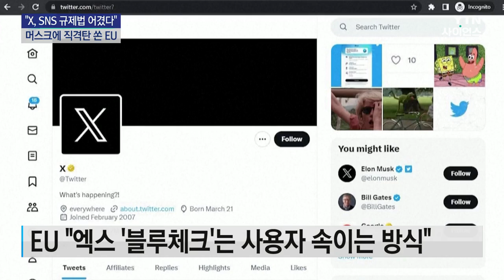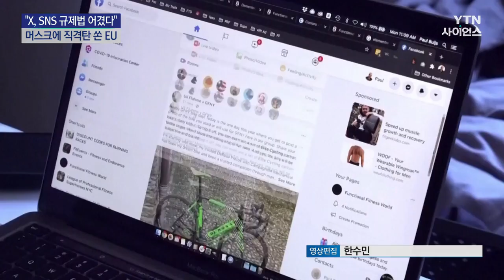EU "엑스 SNS 규제법 위반"...머스크 "EU가 불법 제안" / YTN 사이언스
[앵커]
유럽연합 EU와 SNS '엑스'를 소유한 일론 머스크 간에 소송전이 벌어질 것 같습니다.

엑스가 유해 콘텐츠를 제대로 관리하지 않았다는 EU의 판단 때문입니다.

황보선 기자가 보도합니다.

[기자]
EU가 엑스를 제재할 것이라던 소문이 현실화했습니다.

EU 집행위는 엑스가 허위·불법콘텐츠 확산 방지를 위한 디지털서비스법(DSA)을 준수하지 못했다며 이 예비조사 결과를 엑스 측에 통보했다고 밝혔습니다.

지난해 12월 조사에 착수한 지 7개월 만이자, 법 시행 이후 첫 사례입니다.

[토마 레니에 / EU 집행위 대변인 : EU 집행위는 엑스가 디지털서비스법을 세 부분에서 위반했다는 예비조사 결과를 오늘 통보했습니다.]

EU 집행위는 먼저 머스크가 엑스를 인수한 이후 돈만 내면 누구나 계정 옆에 신뢰한다는 의미의 '블루 체크'를 표시할 수 있는 식으로 바꾼 걸 짚었습니다.

"악의적인 행위자가 이용자를 기만하기 위해 '인증 계정'을 남용한 증거가 있다"며 이 정책이 사용자를 속이는 방식이라고 지적했습니다.

집행위는 이와 함께 엑스가 광고 투명성 요건을 지키지 않고 공개 데이터 접근 권한도 충분히 제공하지 않는다고 덧붙였...